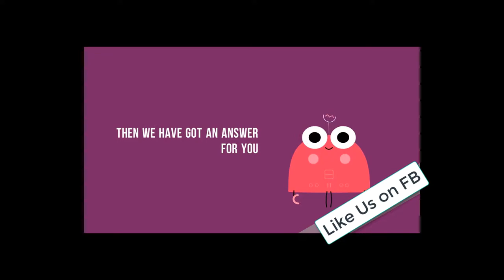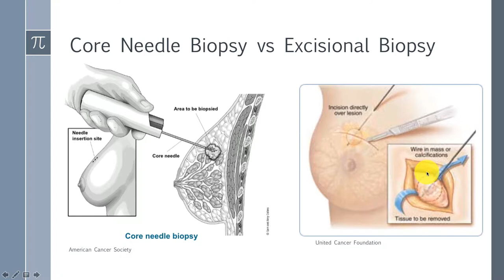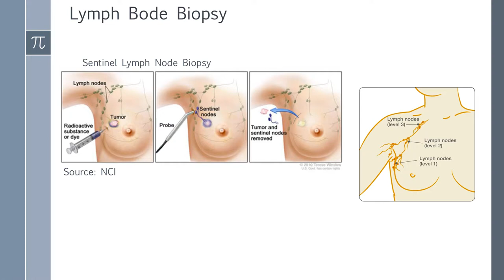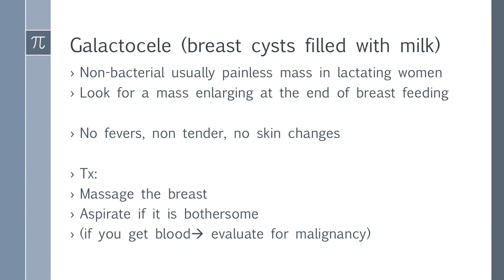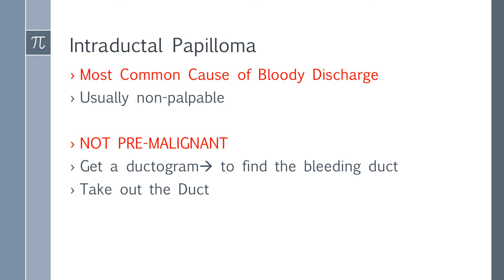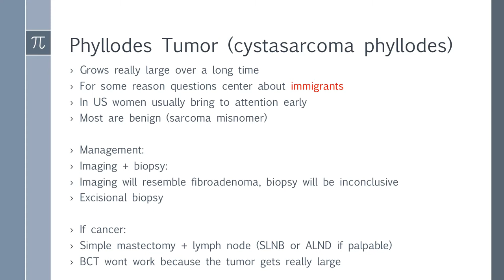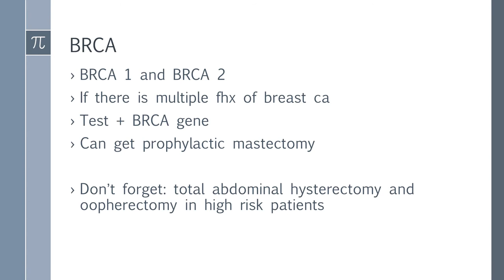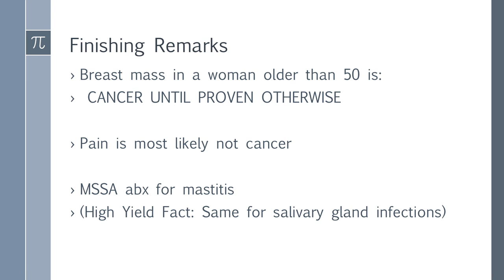Breast Pathology and Surgery: Surgery Shelf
Review of Breast Disease for the Surgery Shelf